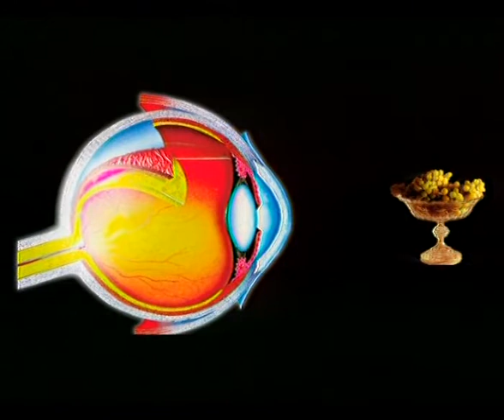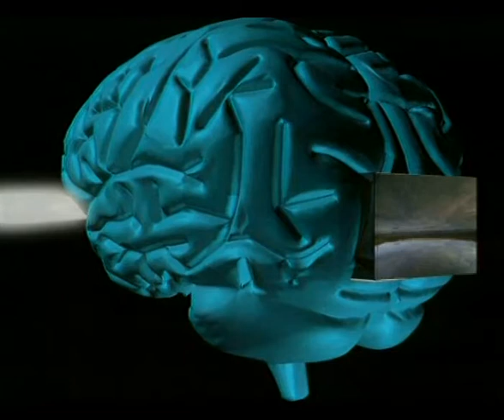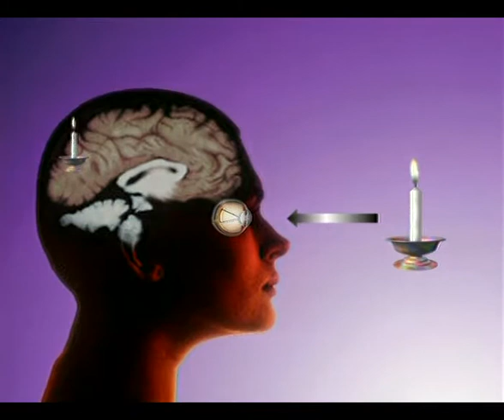MADDENİN ARDINDAKİ SIR - NASIL GÖRÜYORUZ?